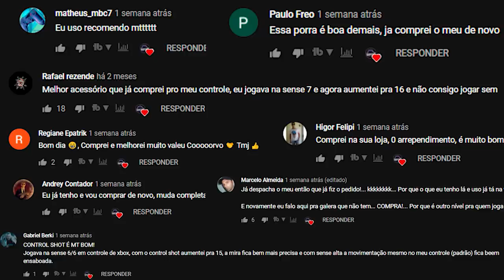MELHOR DO QUE A KAR?? (sniper nova ZRG)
Me segue no insta 📸: @dcorvo_

✦✦✦ ControlShot ✦✦✦
O melhor acessório para controles!

✦✦✦ No Ping ✦✦✦
Acabe com o Lag do seu jogo!!